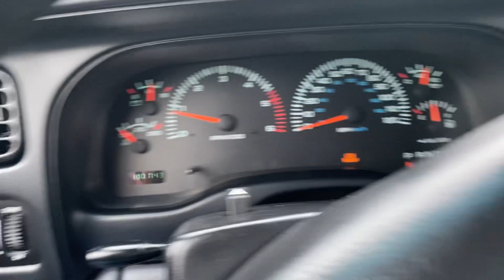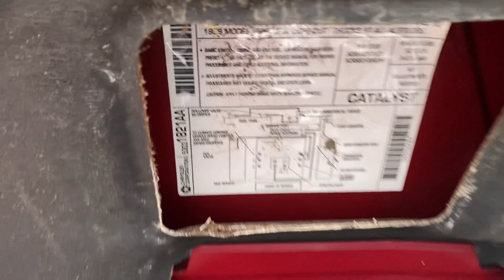1999 Dodge Durango SLT 4x4 only 101,000 miles 1 Owner SOLD ( For Sale)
1999 DODGE Durango 360 V8 4x4 fully loaded amazing condition. Full walkaround with vehicle running.